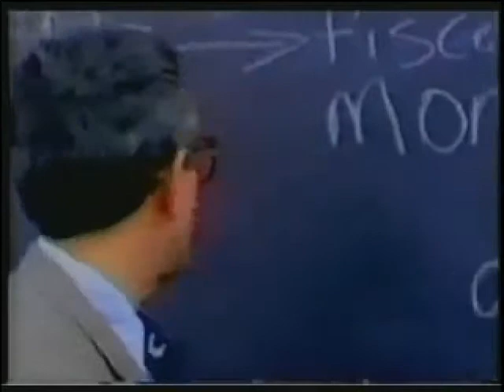Ben Stein: Award-winning Actor, Writer, and Game Show Host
-Eagles Talent Presents Ben Stein. To book speaker Ben Stein visit his profile page.

Ben Stein is probably the closest any man comes these days to being a true renaissance man.
      He is a graduate of Columbia University in economics and was valedictorian of his class at Yale Law School. His financial and economics work was cited in the efforts of the recent Nobel prize winner in Economics, George Akerlof.
      He is also the host of the long running comedy quiz show on Comedy Central, Win Ben Stein's Money, a show that won seven Emmies. He has written hundreds of thousands of words about financial fraud and investment policy.
    ...But two words made him a household name—"Bueller" and "Anyone, Anyone"—from his iconic role in Ferris Bueller's Day Off.
       Although he has written novels that the New York Times describes as "stunning," what you have probably heard him talk about recently are "dry eyes, red eyes, and clear eyes."